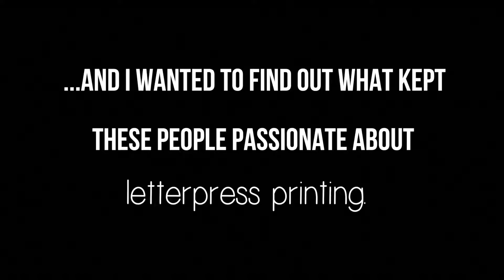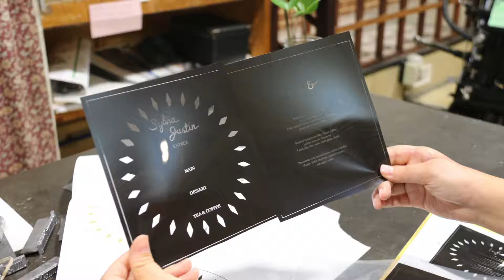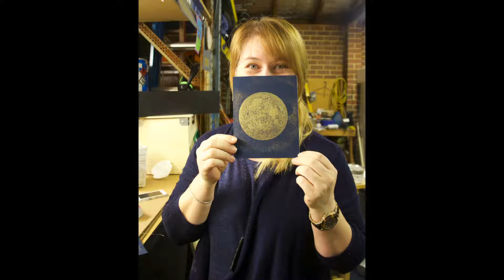The people and passion of the letterpress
PHOTO ESSAY: Perth studios keep traditional craft alive.